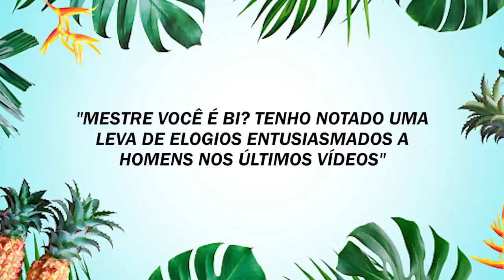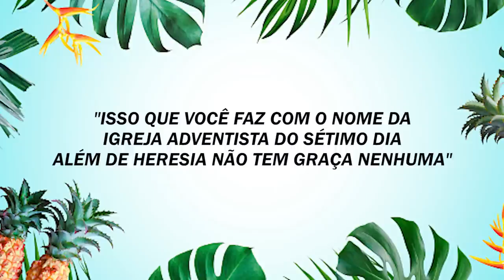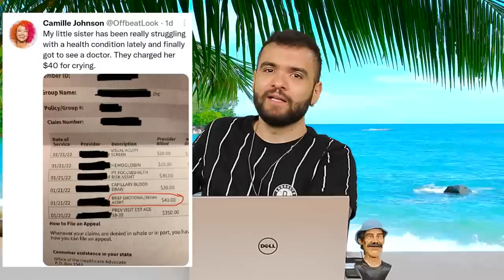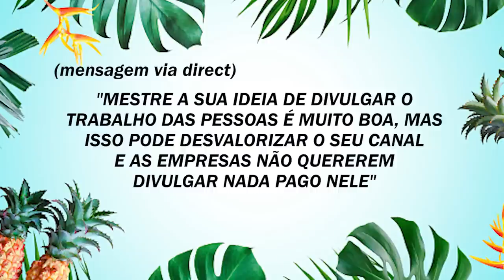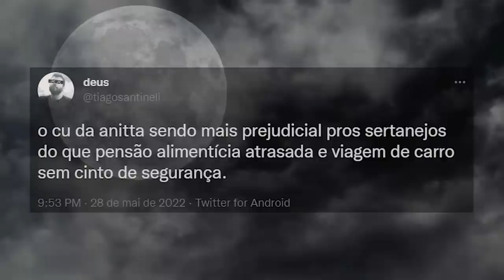CULTO DE DOMINGO #12 - HOMESCHOOLING NO BRASIL E A MAMATA DOS SERTANEJOS